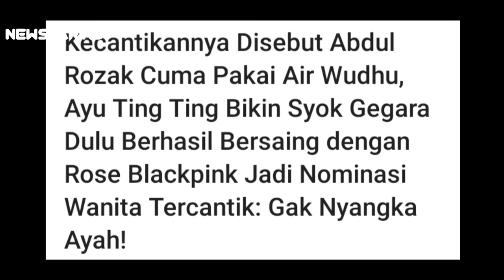KABAR TERKINI - HEBOH!! KECANTIKAN AYU TING TING TIADA TARA HINGGA MAMPU SINGKIR LUNA MAYA & NAGITA